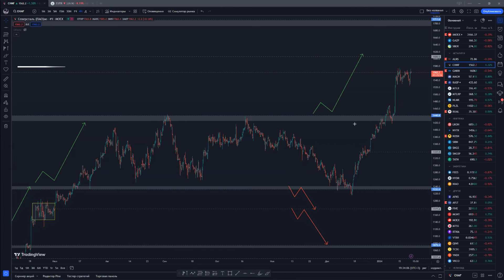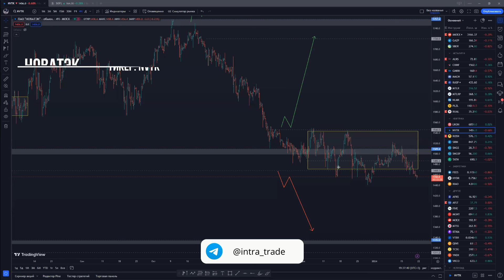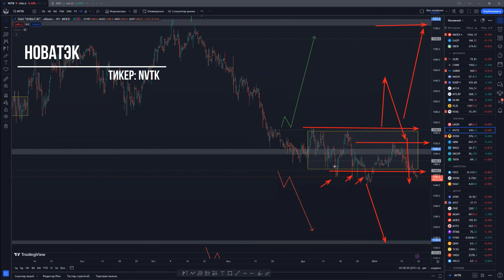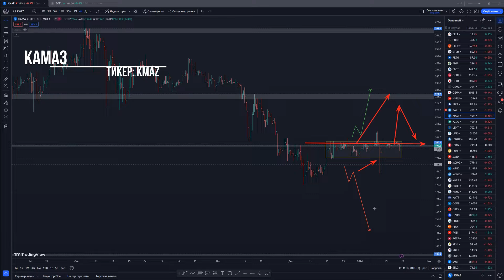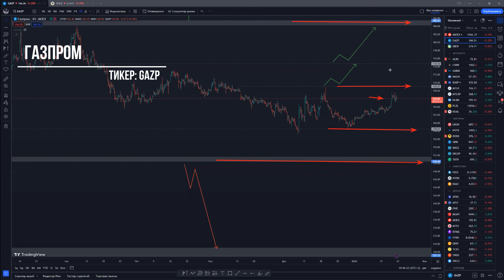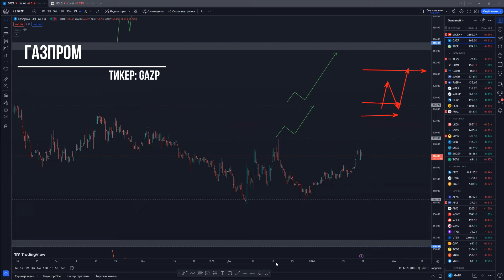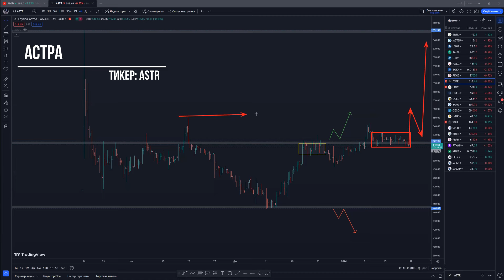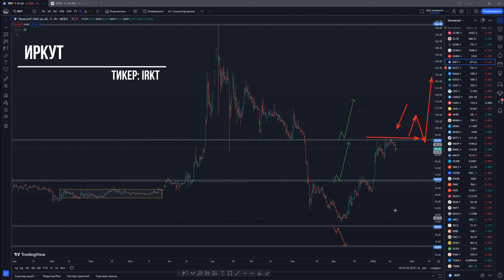Где точка входа по Софтлайн? Чего ждать от Новатэк? Когда развернется М.Видео?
0:00 Индекс Мосбиржи
0:34 Северсталь
1:41 Софтлайн
2:51 Новатэк
4:03 Лукойл
4:34 Камаз
5:24 ЮГК
5:46 Эталон
6:10 Сбер
7:29 Газпром
8:55 МВидео
9:16 Астра
10:10 Совкомбанк
10:32 ФосАгро
11:53 Иркут
12:30 Сегежа